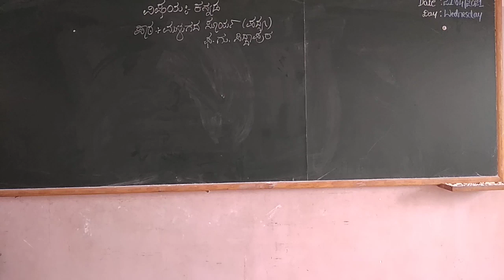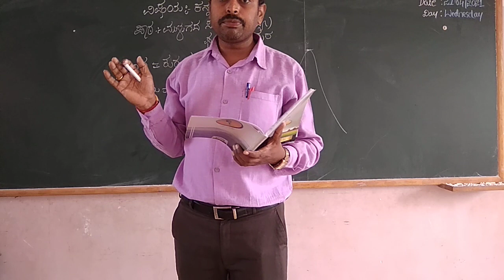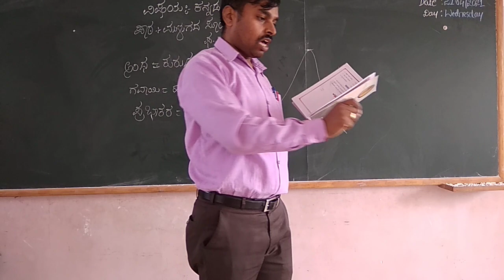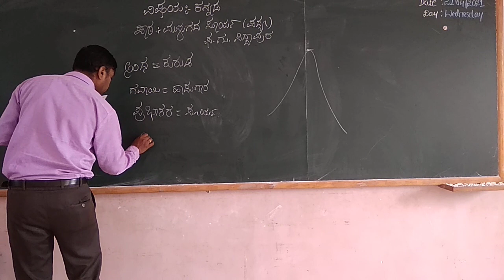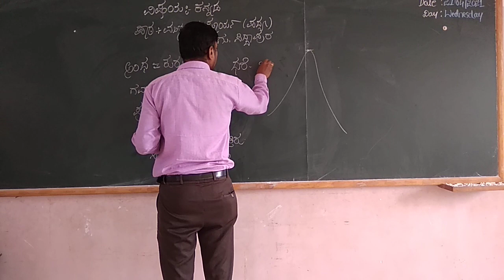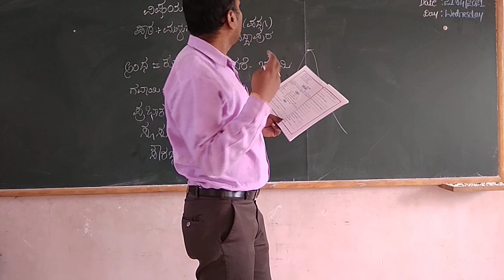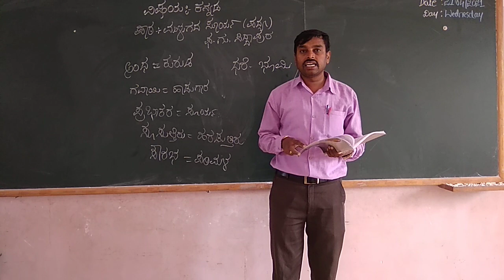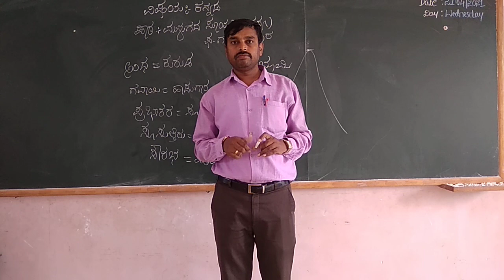3rd Kannada Poem' Mulugada Surya' Part- 2 Class By- Prashanth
3rd Kannada Poem' Mulugada Surya' Part- 2 Class By- Prashanth